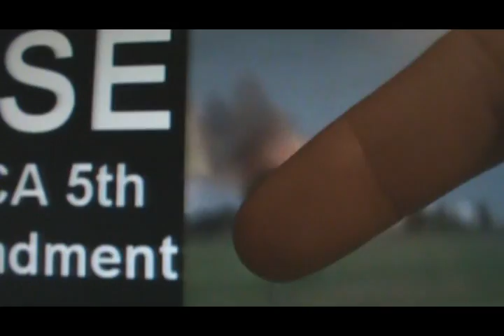Waco Fertilizer Plant Explosion - Tesla Howitzer